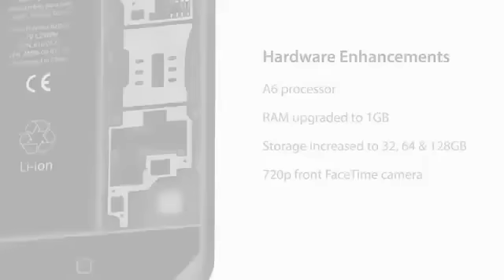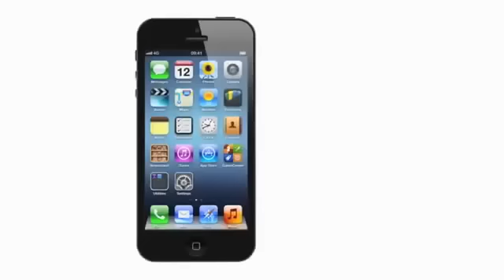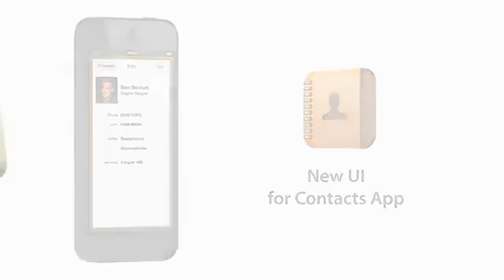iPhone 5 Promo Video September 12 2012